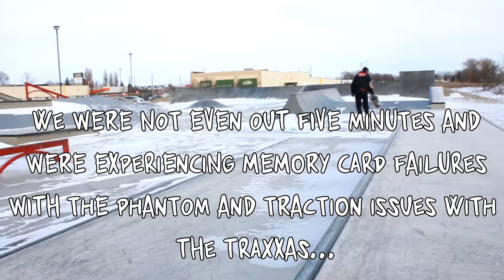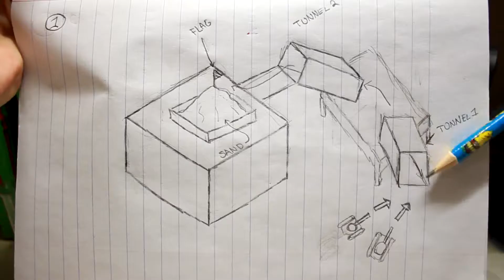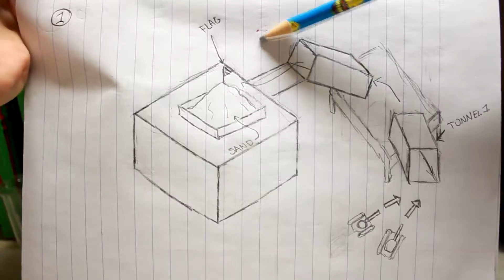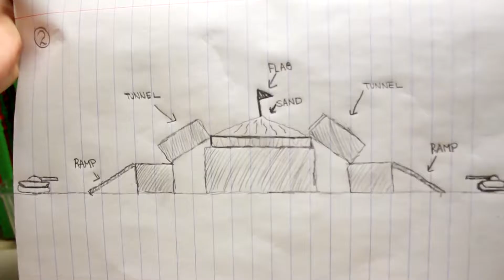Crazy Traxxas Donuts!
Daily Random Vlog #146 - Was almost too cold out to go do this today but it was still fun!